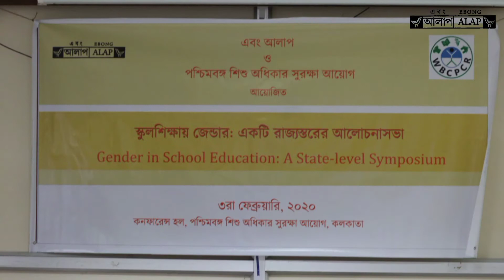Ebong Alap and its Outreach Programnes